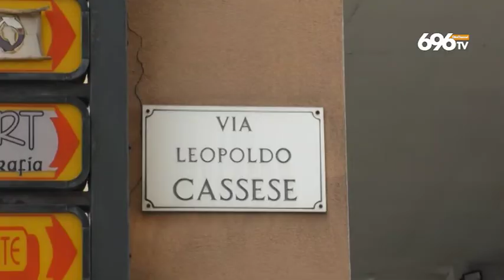Corsa al Quirinale, Atripalda tifa per Cassese